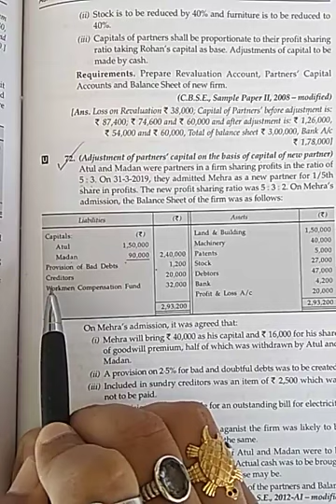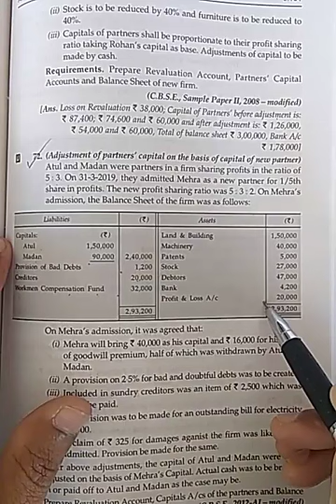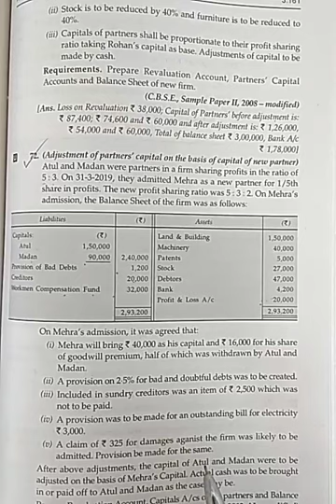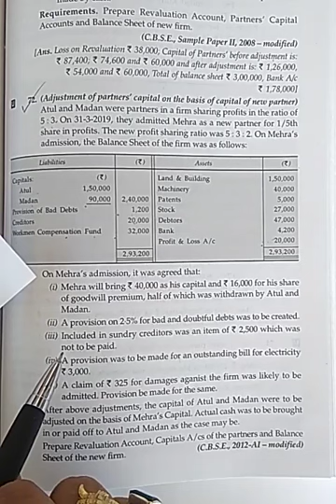Ch 3, Adjustment of old partner capital on the basis of new partner capital, Lecture 30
BY MR. PRAVEEN KUMAR SINGH